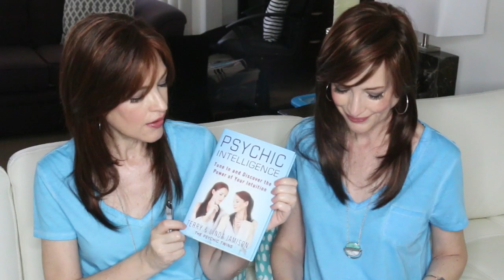PREDICTING VIEWERS FUTURES 2